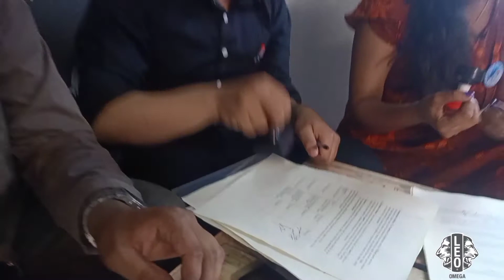| "MOU Signing Ceremony" | Project Synergy |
On 31st August, 2021 Leo Club of Sankhu(A1) along with Leo Club of Bhaktapur Suryabinayak(A2), Leo Club of Kathmandu Atal Pingalasthan(B1) and Leo Club of Kathmandu Dreams(B2) successfully signed "MOU" project named "Project Synergy". This project is mainly focused upon building strong relationship among four clubs. Whatever the hurdles or challenges any of the club faces, we four clubs as a TEAM are ready to outcome and solve whatever comes behind.

Most importantly, Project Synergy helps in collaboration, team work and mutual understanding between the clubs. This project signifies the dignity and respect with all the clubs. We are immensely grateful to be sharing this amazing project with you all. Nevertheless, all the four clubs are together and we are here to make an impact for the good, serve the better and stand up the best.